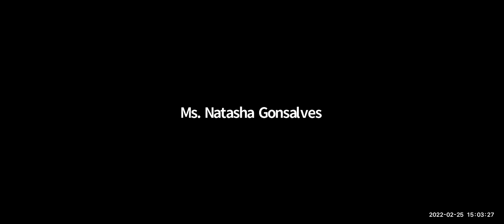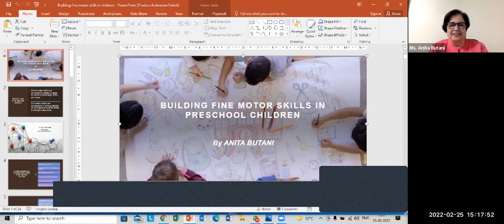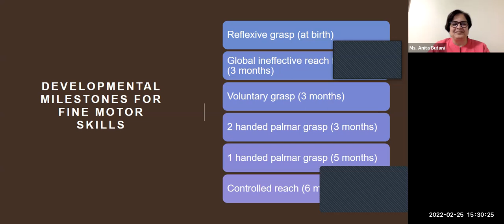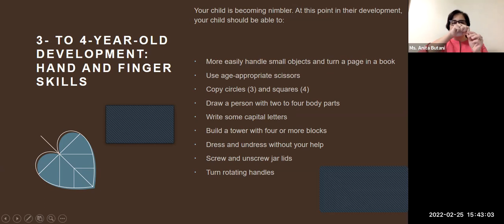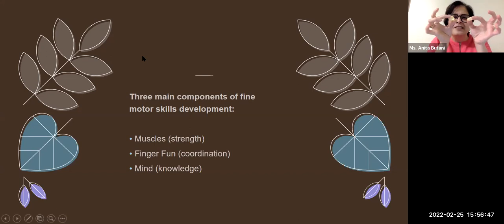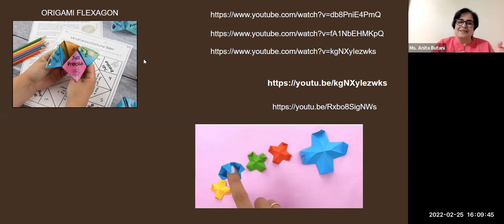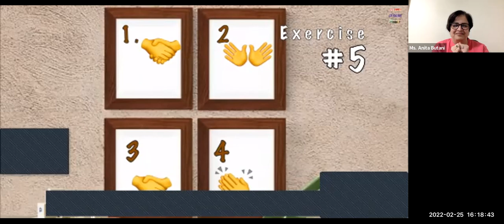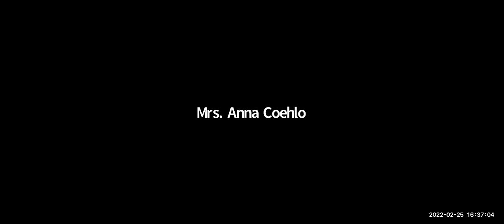Building fine motor skills in children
25-Feb-2022 ECA APER Building fine motor skills in  children